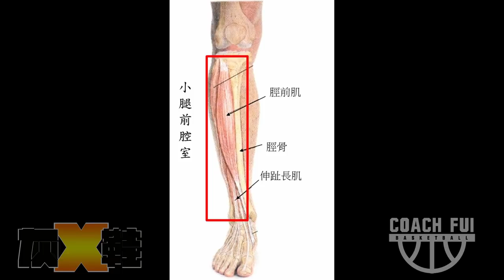放鬆肌肉神器?!不同價位的筋膜槍有什麼差別?分亨揀選筋膜槍的心得-CoachFui-CC 字幕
當我有了第二支按摩槍後,才會想到筋膜槍原來有那麼大差別!!!

衷心嗚謝：
攝影：Pix-Art Studio

Gopro Hong Kong